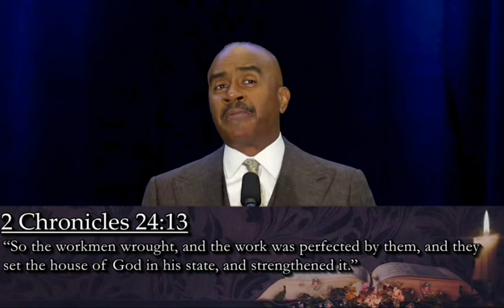The Most High Ruleth The kingdom of Man, W/PGJ, Indianapolis IN, 2024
Your Holy Way

we are just trying to spread the love all credits to T.O.G

✔This video does not change the content of the original and has a negative impact on people

✔ This video is also intended to preach to everyone

✔ This video is not for medical purposes
The video only contains the best highlight for everyone

First Church of Our Lord Jesus Christ, Inc. Church Address: 5105 N. 5th Street, Philadelphia, PA. 19120